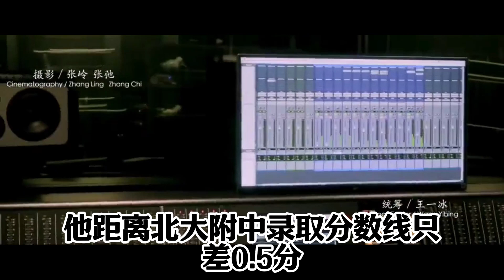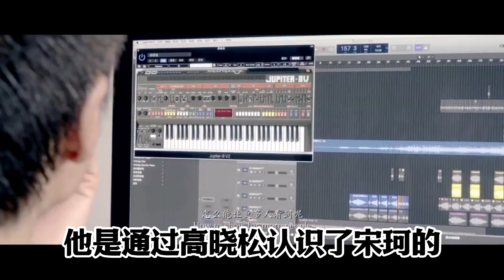樸樹，“中國搖滾教父”，奉獻于音樂的“瘋子”